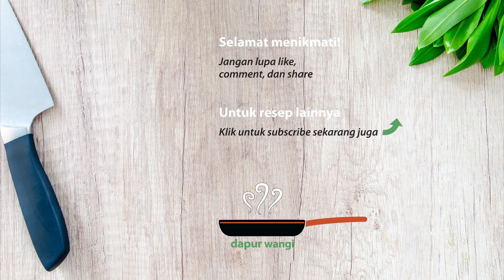Blueberry Muffin Mudah, Lembut dan Enak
Hai teman-teman,

Blueberry muffin ini sangat lembut dan enak. Teman-teman harus nyoba, mudah kok … Sekali nyoba pasti mau lagi!

Disini aku pakai fresh blueberry. Kalau teman-teman pakai yang beku, harus langsung dipakai, jangan dibiarkan di suhu ruang, nanti muffinnya jadi biru.

RESEP BLUEBERRY MUFFIN (untuk 12 muffin)

Bahan campuran terigu
260 g terigu pro sedang (Segitiga Biru)
2 sdt baking powder
½ sdt soda kue
¼ sdt garam
110 g gula merah bubuk

Bahan campuran telur
2 telur suhu ruang
½ sdt vanili
180 ml susu suhu ruang
120 ml minyak canola
3 sdm plain yogurt suhu ruang

Bahan lain
170 g blueberry

Cara membuat
⇒ Siapkan Loyang muffin isi 12 ukuran standar (diameter atas 7,5 cm, bawah 5 cm, tinggi 3 cm). Alasi dengan kertas cup. Sisihkan.
⇒ Ayak terigu dalam wadah.
⇒ Masukkan soda kue, baking powder dan garam. Aduk rata.
⇒ Masukkan gula merah. Aduk rata dan sisihkan.
⇒ Kocok telur satu persatu dalam mangkuk, kocok sebentar saja dengan kecepatan rendah.
⇒ Masukkan vanili, kocok rata sebentar saja.
⇒ Masukkan susu, kocok rata sebentar saja. Masukkan yogurt, kocok rata sebentar saja. Masukkan minyak, kocok asal menyatu (sebentar saja). Sisihkan.
⇒ Masukkan blueberry ke dalam campuran terigu. Aduk rata dan buat lubang di tengah.
⇒ Masukkan campuran telur ke dalam campuran terigu. Aduk rata dengan spatula – jangan diaduk-aduk terlalu lama.
⇒ Tuang ke loyang muffin.
⇒ Hentak-hentakkan sebentar.
⇒ Panggang di oven yang sudah dipanaskan 200° C sekitar 20 menit.
⇒ Kalau wanginya sudah tercium dan warnanya kuning kecoklatan, pertanda sudah matang.
⇒ Angkat muffin dari oven, cek dengan tusuk sate. Kalau tusuk sate bersih berarti muffin sudah matang.
⇒ Taruh di rak, biarkan  sekitar 2 menit.

Selamat mencoba! 🙂